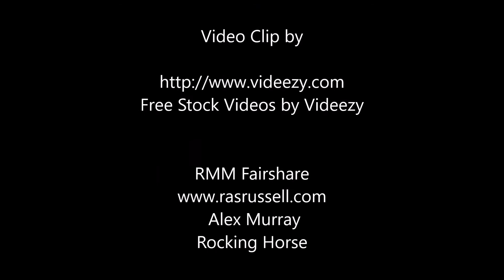Rocking Horse Alex Murray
Spoken Word By Alex Murray From The Album Rocking Horse
track no.3 Rocking Horse